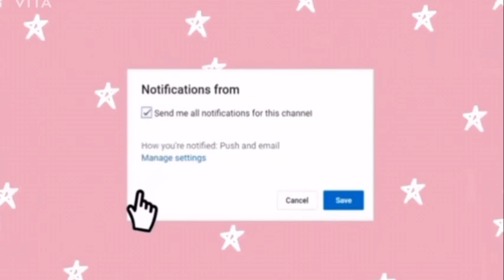Playing the New Fortnite Halloween Update 😋💅